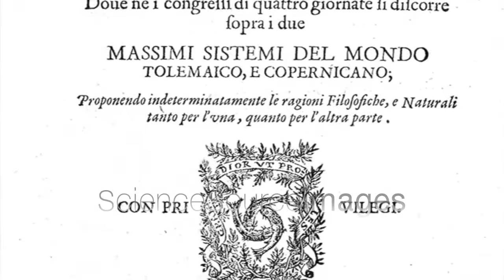Galileo Galilei Montage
A montage showing key moments from the life of Galileo Galilei, including his gravity experiment, his moon maps, his Dialogue Concerning the Two Chief World Systems, his trial for heresy, house arrest, and visit from John Milton. Galileo Galilei (February 15, 1564 - January 8, 1642) was an Italian physicist, mathematician, astronomer and philosopher. He was the first to successfully use a telescope to observe the heavens, discovering new stars, mountains on the Moon, and the phases of Venus. His discovery of moons that circled Jupiter, not the Earth, offered support for the controversial Copernican system that removed the Earth from the center of the Solar system. This brought Galileo into conflict with the Catholic Church. After writing his Dialogue on the Two Chief World Systems in 1632, he was tried and found guilty of heresy and forced to recant his views. Music: Sonata No. 1 in F Minor, Op. 2 No. 1 - II. Adagio, by Beethoven, performed by Paul Pitman © Jessica Wilson / Science Source